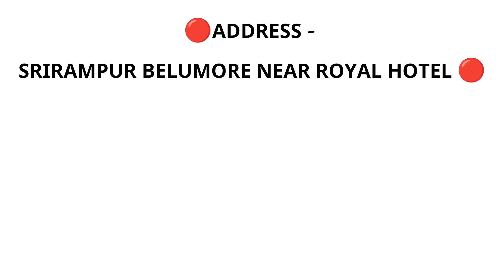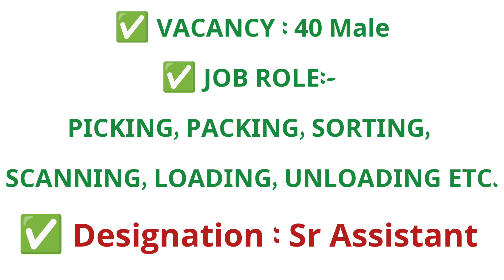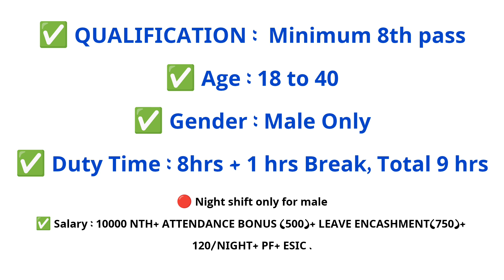৮ ঘন্টা ডিউটি বেতন 17500 সরাসরি কোম্পানি পেরোলে নিয়োগ বছরে দুবার বেতন বৃদ্ধি | company job vacancy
৮ ঘন্টা ডিউটি বেতন 17500 সরাসরি কোম্পানি পেরোলে নিয়োগ বছরে দুবার বেতন বৃদ্ধি | company job vacancy

৮ ঘন্টা ডিউটি
বেতন 17500 সরাসরি কোম্পানি পেরোলে নিয়োগ বছরে দুবার বেতন বৃদ্ধি
company job vacancy kolkata
jio company job vacancy
jio company job vacancy 2024
jio company job apply
job vacancy in paschim medinipur
job vacancy in purba medinipur
job vacancy in dhulagarh
company job in kolkata 12th pass
job vacancy kolkata west bengal
it company job in kolkata
company job in kolkata
ey company jobs
ey company apply online
ey company work from home
ey jobs for freshers
company job vacancy 2024 kolkata
company job in kolkata 2024
private company job in kolkata 2024
corporate job in kolkata
medicine company job in kolkata
best company job in kolkata
amul company job in kolkata
private company job in kolkata
call center job west bengal
sector 5 kolkata job
call center job kolkata
jhargram job vacancy 2024

📍 আবেদন করুন 📍
ভিডিওতে বলা কাজের তথ্য সবটা শুনে আবেদন করুন।

🧑‍💼HR -
2. Job Vacancy - vacancy full